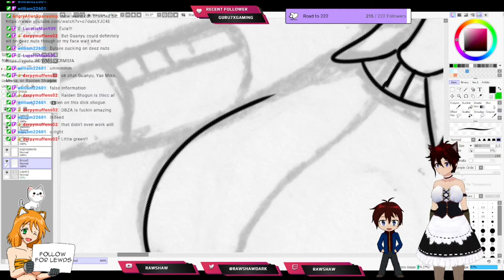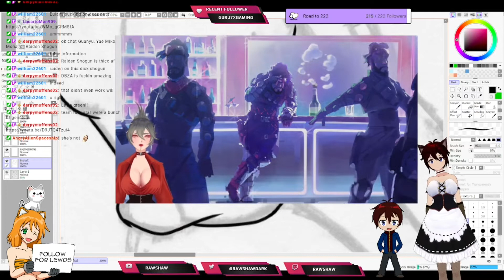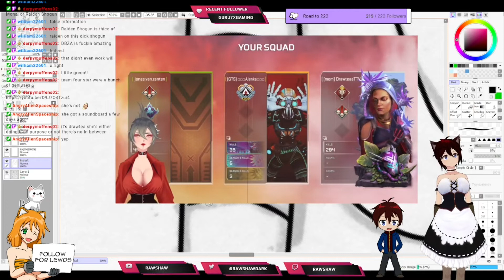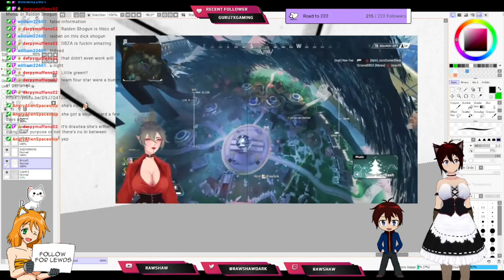Rawshaw reacts to Drawtea found the voicechanger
[EN|MY] [Rawshaw] Mediashare monday and lineart (15/02/2022): 02:25:45